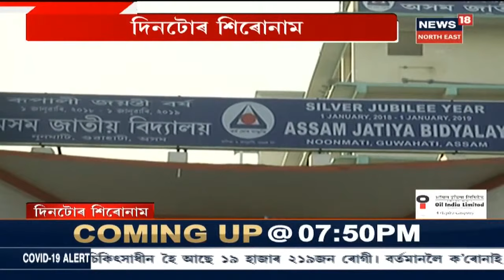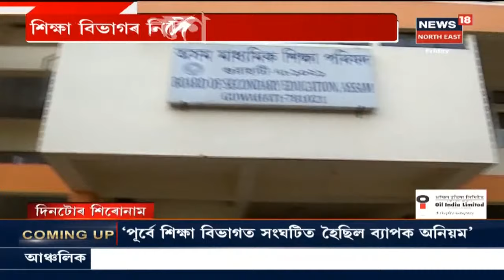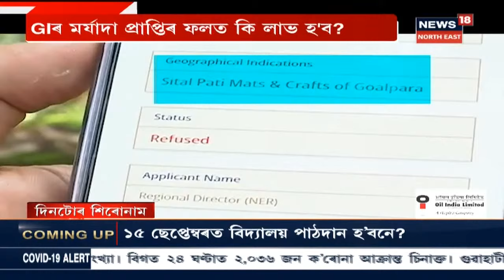দিনটোৰ শিৰোনাম । ৰাজনীতিত যোগদান কৰা শিল্পীৰ বিপৰীতে NEWS18য়ে দেখুৱাব প্ৰকৃত শিল্পী সত্ত্বাৰ সংগ্ৰাম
28 August, 2020 Part II: লখিমপুৰৰ হাৰমতিৰ  সুৰজিত বিশ্বাসৰ দুইটা কিডনীয়ে বিকল । এসাজ ভাতৰ বাবে সংগ্ৰাম কৰিব লগা হৈছে পৰিয়ালটোৱে । চৰকাৰী সাহাৰ্যয়ো ঢুকি পোৱা নাই তেওঁলোকক । লগতে চাওঁক আন আন সংবাদসমূহ ।